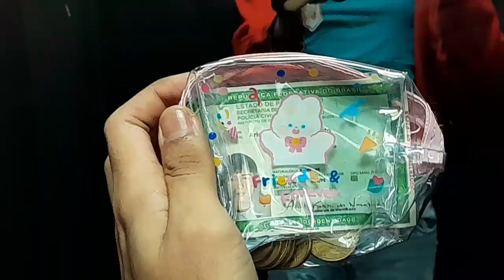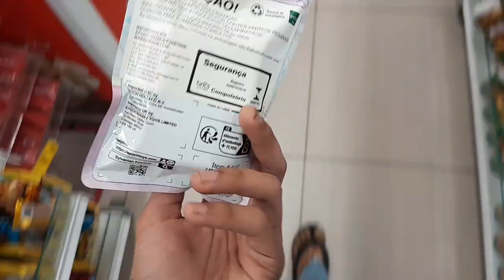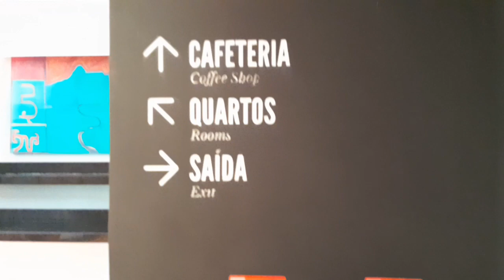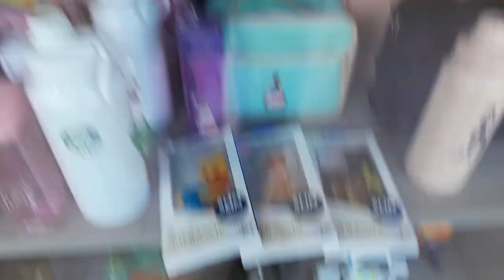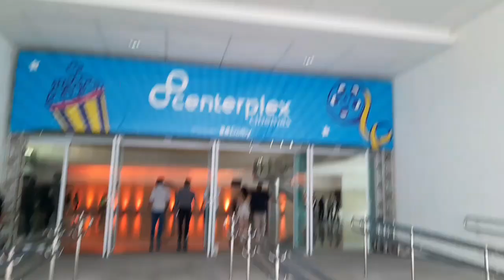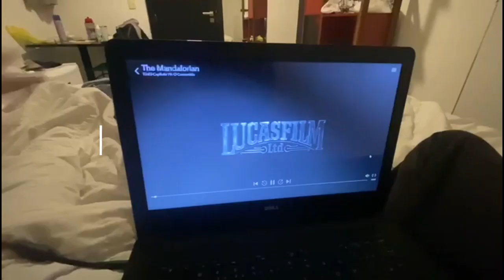*vlog* | IMAGINELAND, VIAGEM PARA PARAÍBA, CONHECENDO EI NERD! SETH GILLIAM E MUITO MAIS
@guirli666 no insta
@guirliparameninas no tinkwinki